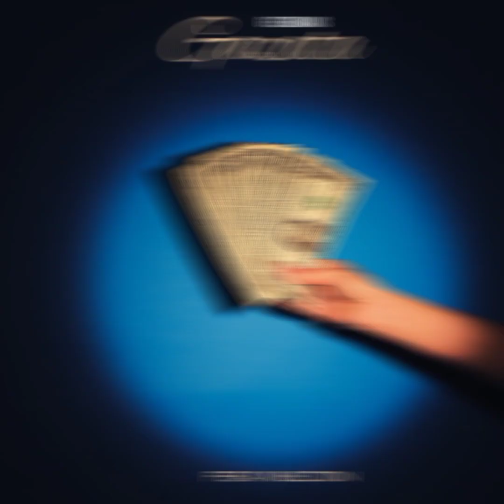Gee Rams - Gazata (feat. Melton & KillaBeatz99) (Official Audio)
Song title : Gazata
Mixtape : Started as a Joke (EP)
Artist : Gee Rams
Featured Artist : Melton
Author / Lyricist : Gift Ramashidzha & Tshifhiwa Melton Mukwevho
Executive Producer : KillaBeatz
Production Composition : Mugagadeli Mukhethwa
Mixed and mastered by : KillaBeatz
Released on  : 06 April 2023
Genre  : Ampiano/Barcadi/Piano
Country : South Africa
Format : Mp3/MP4

Music Publisher : Airworthy entertainment (Pty) Ltd
Sounds Recording owner : Nextwav Records  (Pty) Ltd

On Behalf of Nextwav Records (Pty) Ltd

Exclusive Licence to YouTube.

Connect with Gee Rams
@Giftrams Tik Tok

STARTED AS A JOKE EP ⏲️💽

Time stamps ⏰
0:00 - 1:35 - Gee Rams
1:35  - Melton

@airworthyentertainment |  Facebook
@airworthyentertainment |  YouTube
@airworthyentertainment |  SoundCloud
@airworthyentertainment |  Audiomack